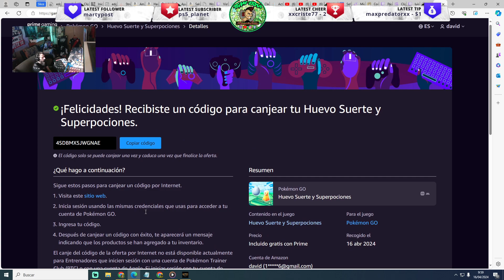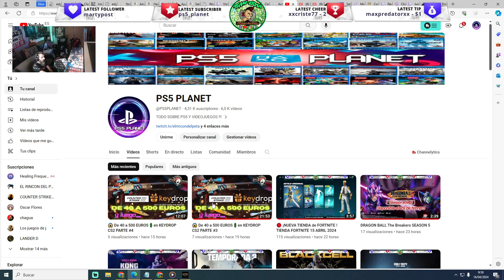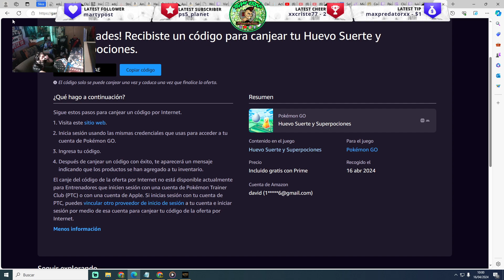😱 CÓDIGO PROMOCIONALE EN POKEMON GO CON AMAZON PRIME !